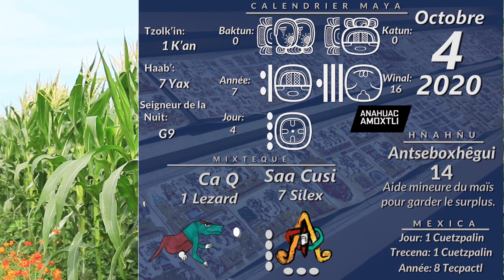Date du Calendrier Maya pour 4 Octobre au 10 Octobre 2020 | Calendrier, Azteque, Otomi, Mixteque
Quelle est la date du calendrier maya correspondant a 4 octobre 2020?
Quelle est la date du calendrier maya correspondant a 5 octobre 2020?
Quelle est la date du calendrier maya correspondant a 6 octobre 2020?
Quelle est la date du calendrier maya correspondant a 7 octobre 2020?
Quelle est la date du calendrier maya correspondant a 8 octobre 2020?
Quelle est la date du calendrier maya correspondant a 9 octobre 2020?
Quelle est la date du calendrier maya correspondant a 10 octobre 2020?

Quelle est la date du calendrier azteque?
Quelle est la date du calendrier mixteque?
Quelle est la date du calendrier otomi?

En cette video on va vous montrer.

Vous pourrez voir la date ecrit en glyphes mayas et puis aussi disposé en francais pour mieux comprendre.

Dans la facon d'ecrire des Mayas on verra la date expresé en utilisante des glyphes, lesquels on pourrait dire seraient des logos, des symboles, meme des signes d'aujourd'hui. Oui, nous ancetres autochtones ont bien inventés le logo avant d'etre tres utilisés. Dans la gauche on a le glyphe maya pour chaque numero, et dans la coté droite de chaque numero on a le signe pour chaque date. Aujourd'hui on utilise jours, mois, années, siécles, et milenaires. Le Calendrier Maya de la Compte Longue a le K'in (jour), Winal (on dirait une plus longue semaine), Tun (année), K'atun (boucle de vingt années), et B'aktun (on dirait a la legere comme un siécle mais composée de vingt K'atuns).

On peut voir aussi tout ca ecrit en francais pour faciliter la comprehension. En plus, on va se trouver avec les calendriers Mayas du Tzolkin, Haab, et Seigneur de la Nuit qui correspondent a la date d'aujourd'hui.

Profitez-en de le visionner a besoin.

Si vous souhaitez une date speciale converti en Maya comme dans cette video, svp laisse un commentaire ou ditez-nous pour le créer.